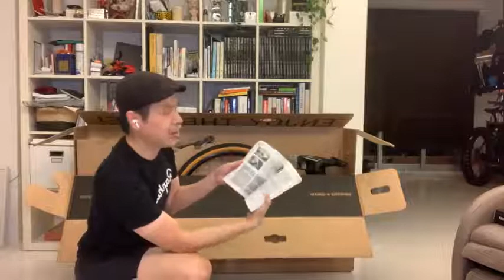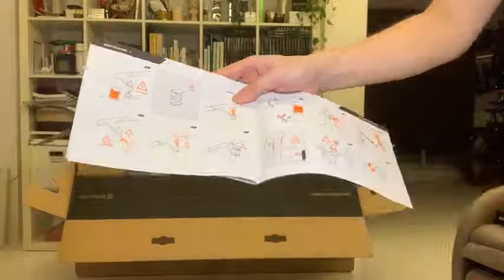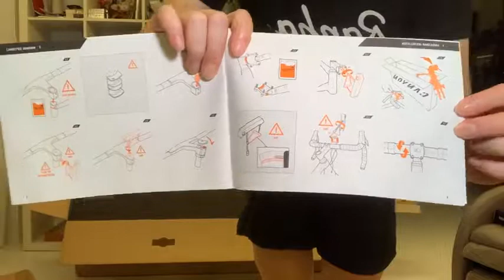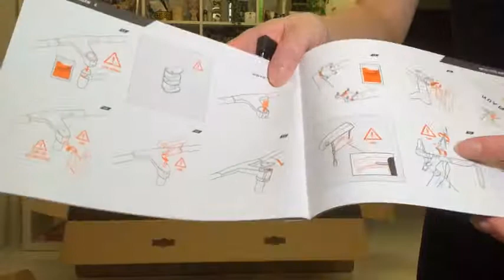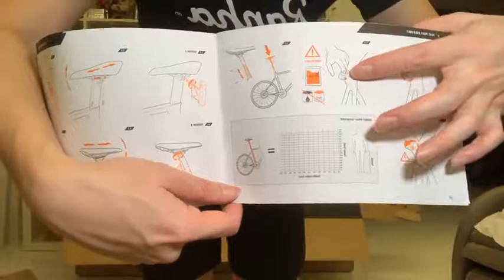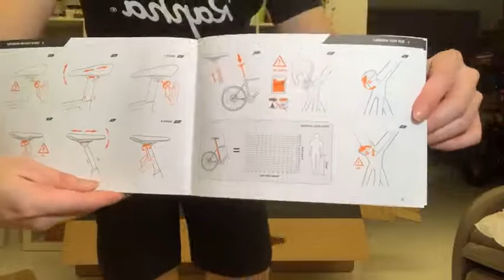Livestream: Assembling the Canyon Grail CF SL8 (23 Aug 2021)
Managed to order the Canyon Grail CF SL 8.0 on 7 July, and received it on 21 Aug 2021 (just over one month!). This is a live-build streamed over Facebook Live for friends to watch. The bike itself is easy to assemble and should take you no more than 1 hour. I took longer because I wanted to swap out the stock Schwalbe G-One Bite 40c tire for "hilariously fast" Pirelli Cinturato Gravel Hard Terrain 700c x 45 as I prefer wider tires. Fits in the Grail with around a few mm clearance on the sides neat the bottom bracket, though plenty of vertical clearance with rear triangle for mud shredding. As caution, Canyon recommends a max tire clearance of 42c.